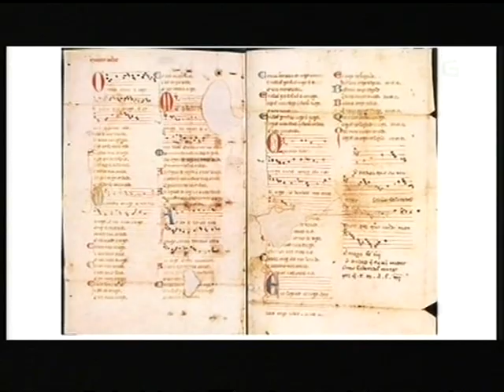Alalá _ Cores do Atlântico _ parte 2 de 5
Porgrama produzido pela Televisión de Galicia _ 2010.